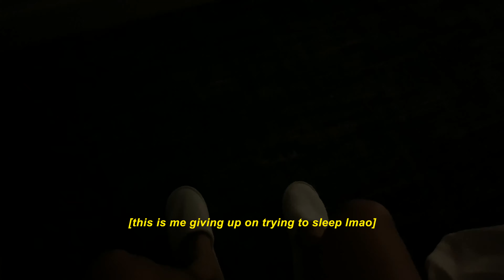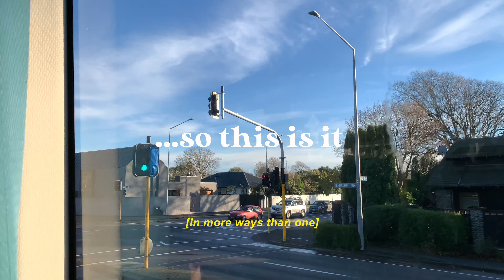✈️ my last flight as a singapore airlines cabin crew | a day in the life vlog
after a few years, i left my job as a cabin crew with singapore airlines. i wanted to document my journey on my last flight, and show you what it was like spending my layovers in quarantine— a bit like a day in the life vlog. watch as i fight jet lag, even with a 4 hour time zone difference lol.

it's bittersweet closing this chapter of my life, but i'm eternally grateful for my experience. i hope you enjoy this little behind the scenes look at what was my life over the past few years. ☻